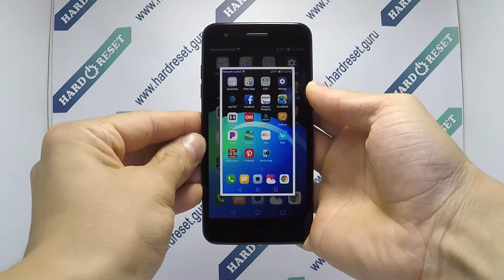How to take screenshot on LG Phoenix 4 X210APM?